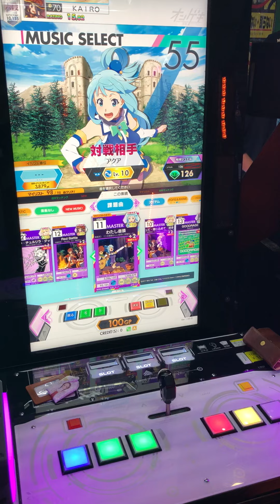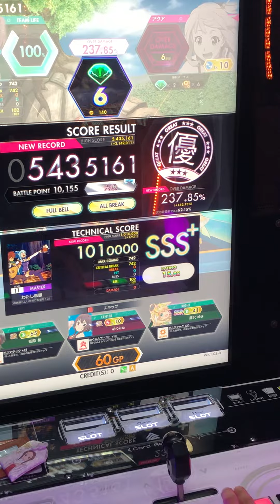【オンゲキ手元】わたし音頭 MASTER 理論値 (player:KAIRO)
何気にいいこと言ったりしちゃったりしてる